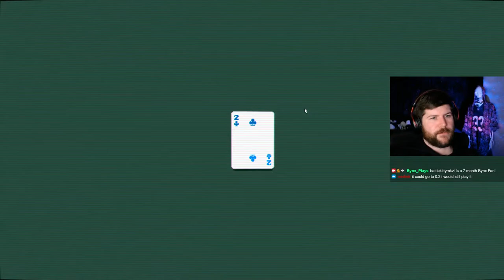The Hunt For A Gold Stakes Win! | Balatro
Trying For My First GOLD STAKES WIN!  More Balatro Vids for when you finish all of Northernlion's